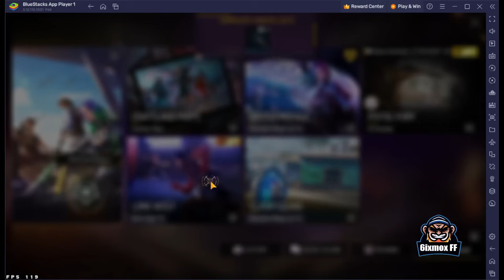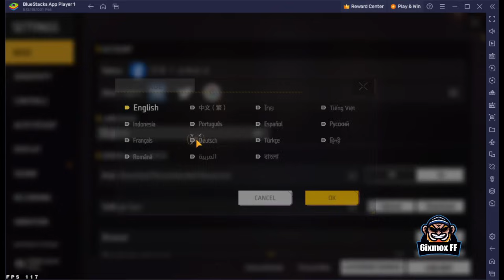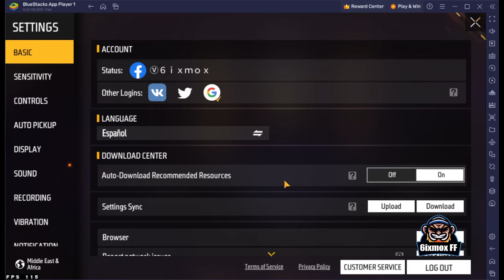free fire noob laughing at me see what i did lol